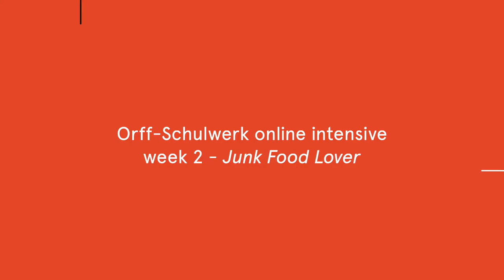Week 2 Junk food from our short Orff-Keetman Schulwerk course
Classes from our online Orff course during the 2020 Covid-19 lockdown, with Belinda Smith and James Humberstone @sydneycon